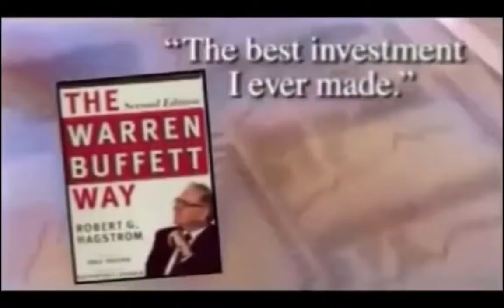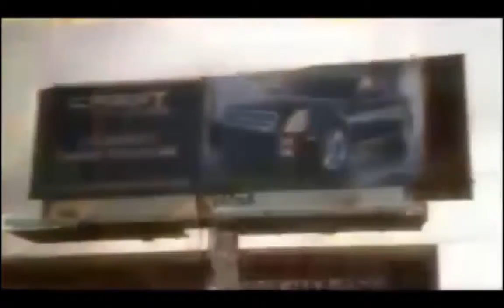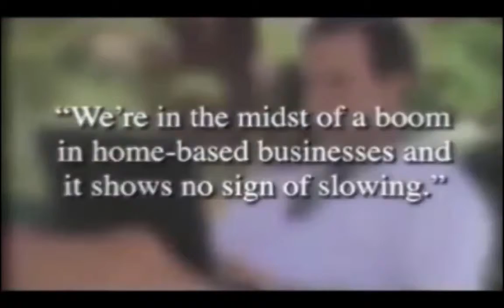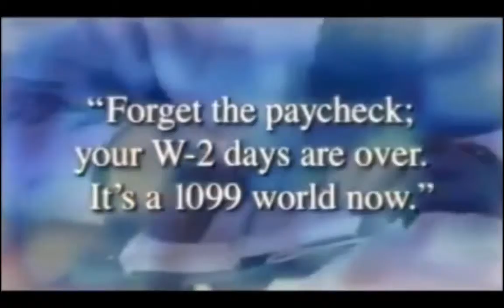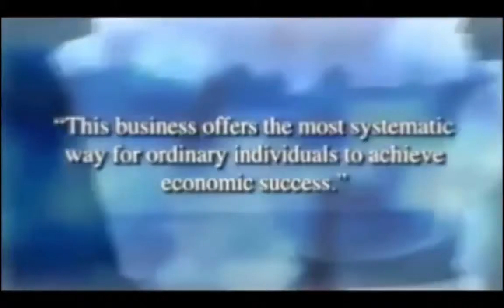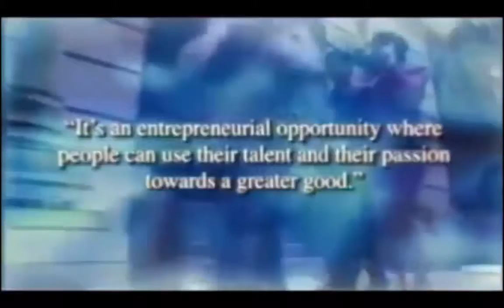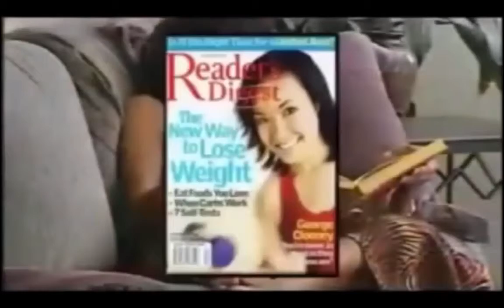BIZ HELP 101 BUSINESS OPPORTUNITY FULL INTRO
BIZ HELP 101 BUSINESS OPPORTUNITY FULL VIDEO INTRODUCTION PT. 1. THIS POWERFUL VIDEO SHOWS WHY YOU NEED TO START YOUR OWN BUSINESS AND BECOME A PART OF A NETWORK MARKETING COMPANY.  LEVERAGING PEOPLE TO HELP YOU WITH YOUR DREAMS OF SUCCESS. for more details